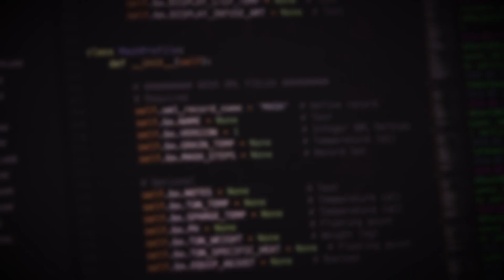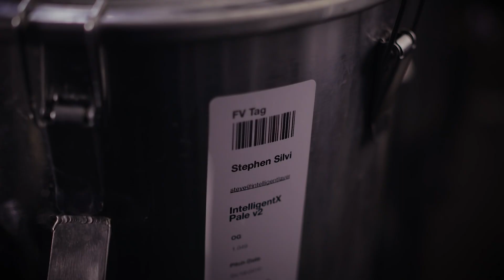IntelligentX: The World’s First Beer Brewed by AI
Только представьте: «Айл би бэк!» — говорит вам робот и отлучается в подвал, чтобы налить вам очередную кружечку тёмного холодного пива, сваренного по собственному рецепту! Красота.